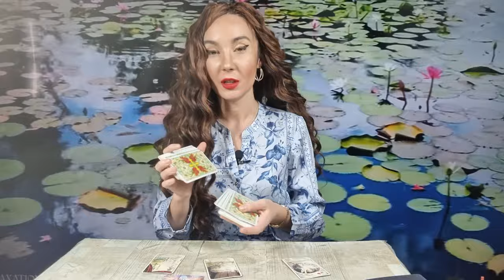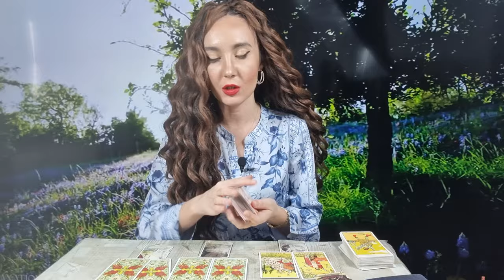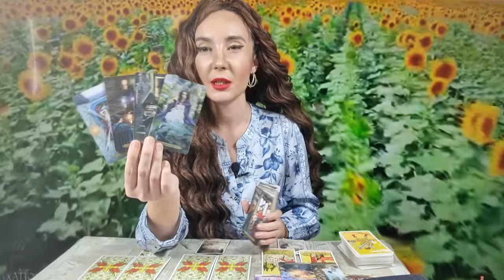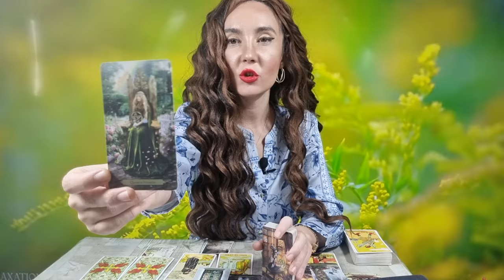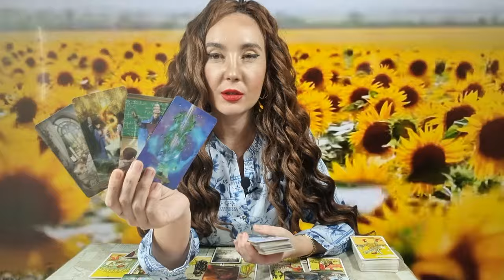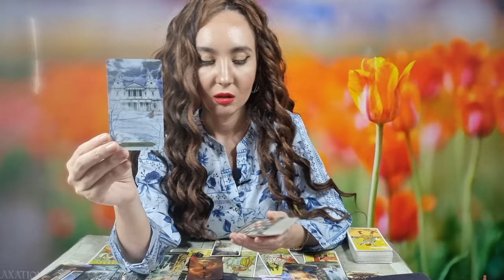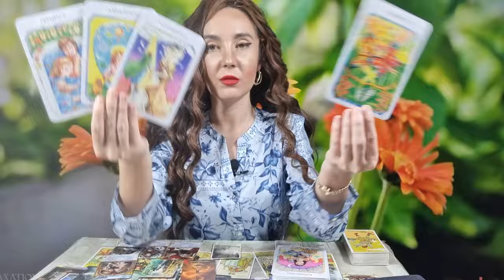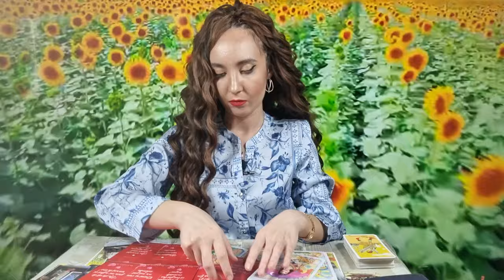𝗜̂𝗡 𝟮𝟰 𝗗𝗘 𝗢𝗥𝗘 𝗔𝗣𝗔𝗥𝗘 𝗢 𝗗𝗘𝗖𝗟𝗔𝗥𝗔𝗧̦𝗜𝗘 𝗦̦𝗢𝗖𝗔𝗡𝗧𝗔̆ 𝗔 𝗔𝗖𝗘𝗦𝗧𝗘𝗜 𝗣𝗘𝗥𝗦𝗢𝗔𝗡𝗘! 😯🔮